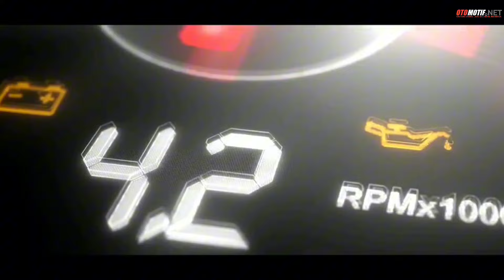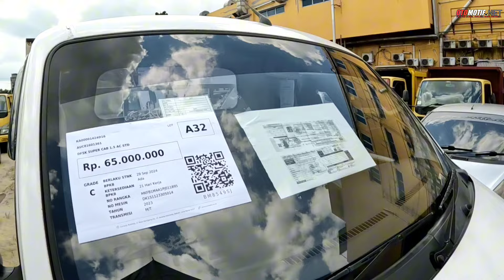LELANG SPESIAL MOBIL PICK UP CAREADY AUCTION.